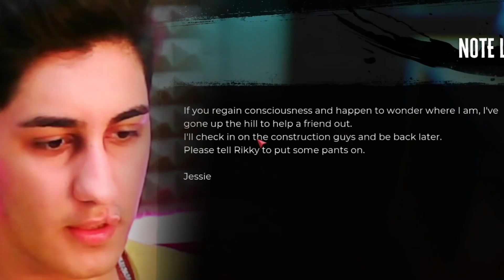این باس فایت غیر ممکنه!🔥😱 (پارت دوم) Dead island 2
منو توی اینستا دنبال کن💜

۹۰٪ کسایی که ویدیو هارو میبینن هنوز ساب نکردن

❤️برای دیدن ویدیو های بیشتر حتما سابسکرایب کنید❤️

این باس فایت غیر ممکنه
this boss fight is impossible